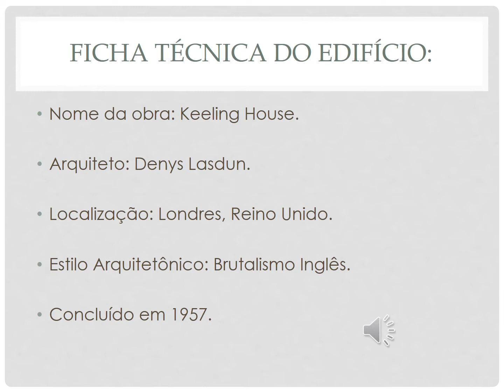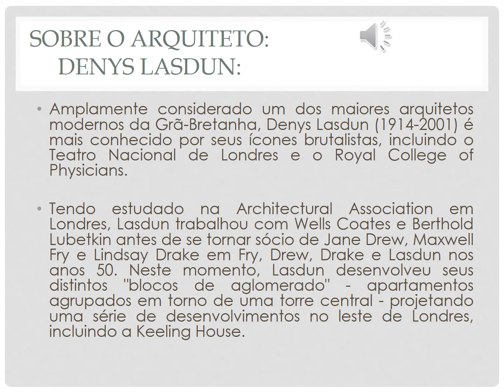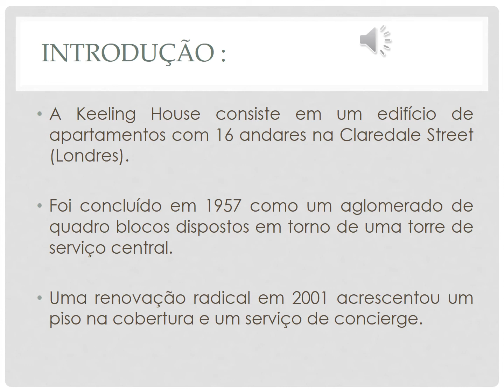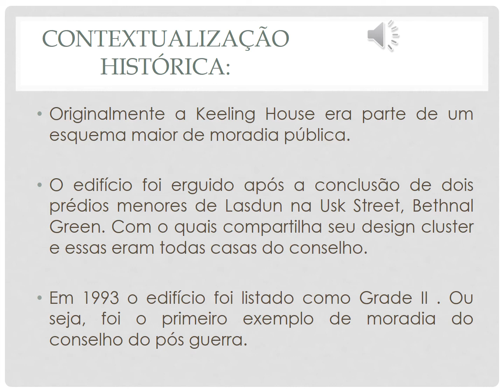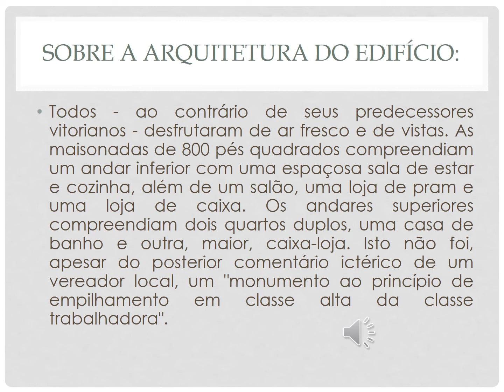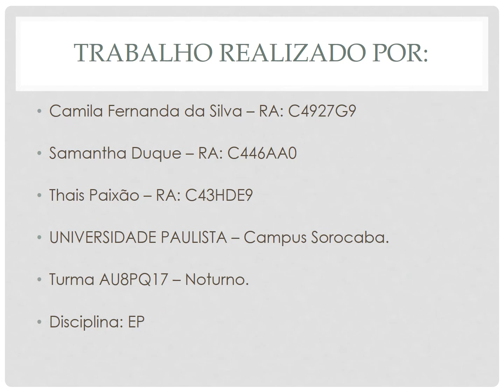Keeling House - Turma AU8PQ17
Grupo Samantha, Camila e Thais - Turma AU8PQ17